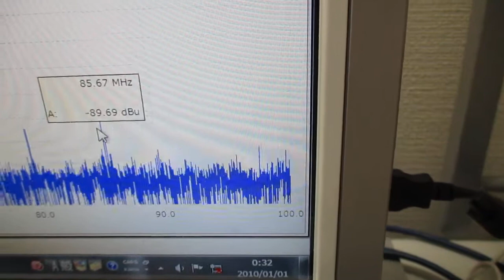ナノレベルの超音波攪拌（乳化・分散・粉砕）技術 Ultrasonic-labo